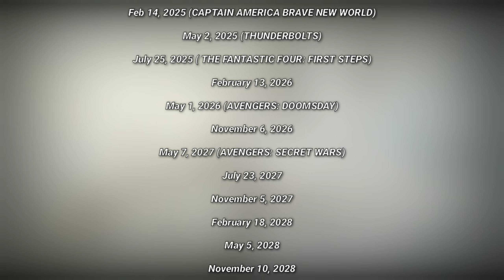Marvel's Upcoming Movies: A Timeline Of Major Releases (2025-2028) | Upcoming Avengers Movies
The release date for Blade has been removed, so it’s unclear when or if that movie will be released.

Here are the release dates for Marvel movies in 2025,2026,2027 & 2028:

Feb 14, 2025 (CAPTAIN AMERICA BRAVE NEW WORLD)

May 2, 2025 (THUNDERBOLTS)

July 25, 2025 ( THE FANTASTIC FOUR: FIRST STEPS)

May 1, 2026 (AVENGERS: DOOMSDAY)

May 7, 2027 (AVENGERS: SECRET WARS)